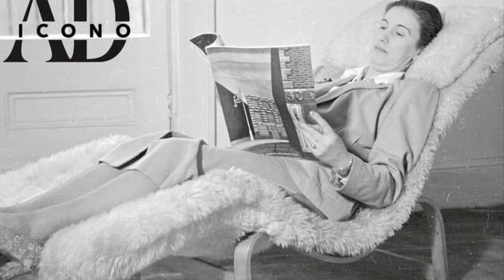JANE DREW | Arquitectas Y Diseñadoras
Trabajo final